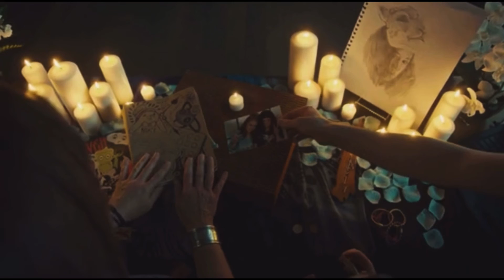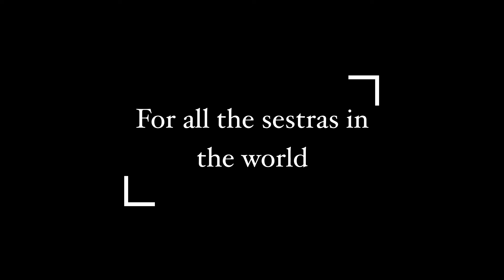Our Story is an embroidery- Orphan Black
Just binge watched all of Orphan Black and I wanted to make a tribute to the sestras 😍